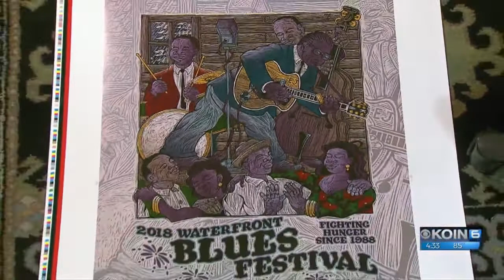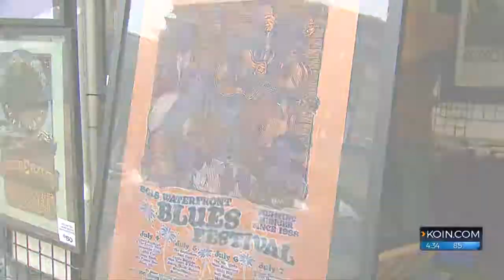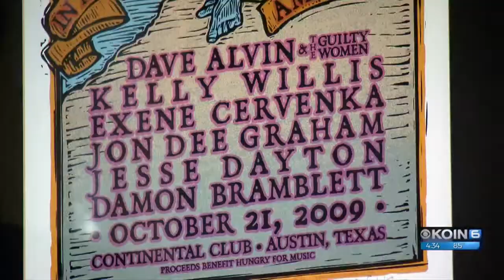The man behind the Waterfront Blues Fest posters